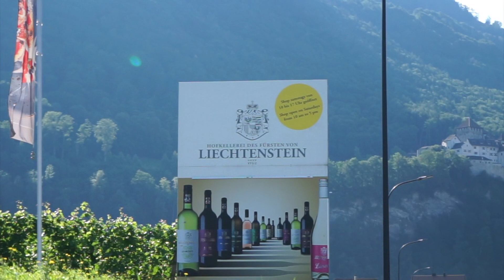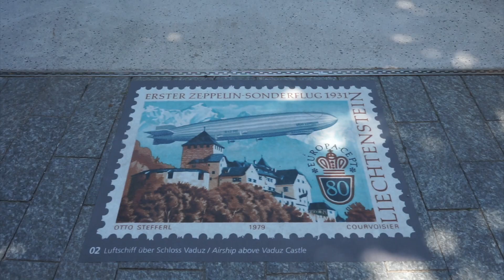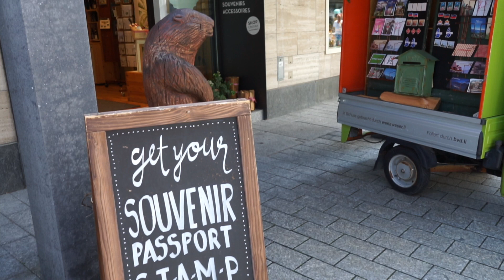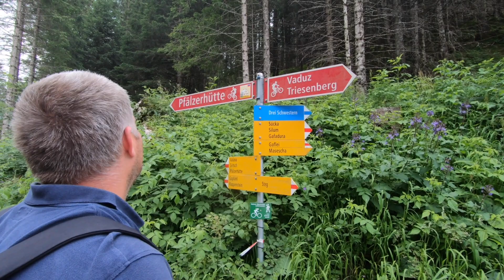LIECHTENSTEIN HÁTIZSÁKKAL/Vaduz, Liechtenstein//PUFI és NYUFI kalandjai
Hátizsákos utazók vagyunk. Európában kalandozunk,  nyaralunk, egy önkéntes munka keretén belül.
Az egyik legkisebb és egyben leggazdagabb európai országban jártunk, ezt a láthatjátok a videóban,
Tartsatok velünk
Pufi és NYUFI